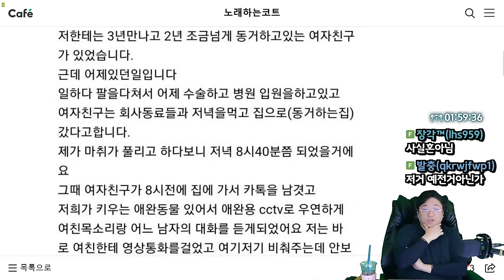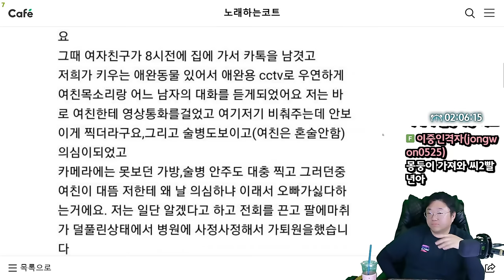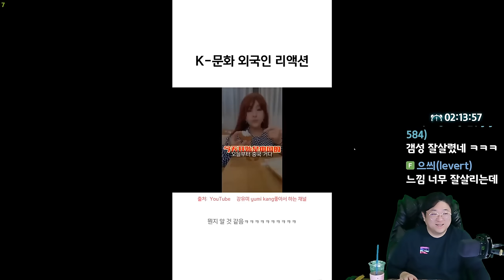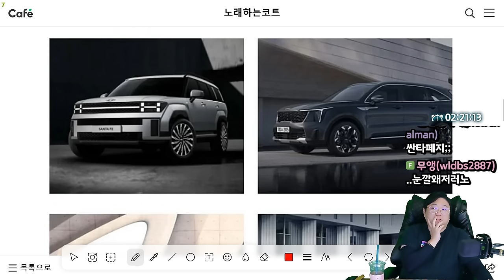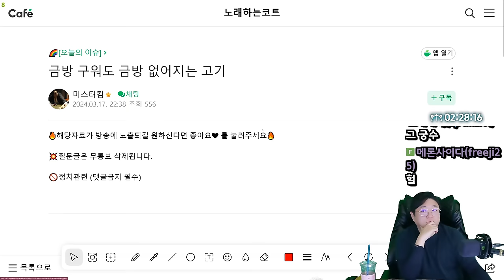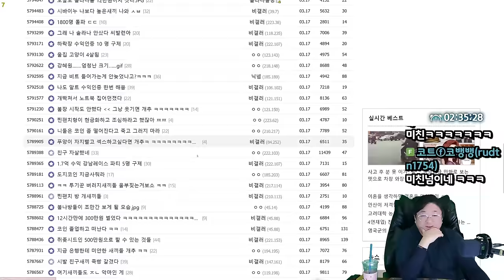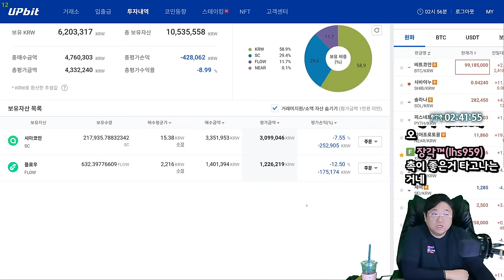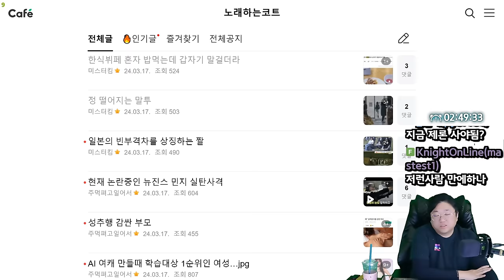현대차vs기아차 디자인 취향 (24.03.17-3)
0:00 실제 불륜현장 급습
8:05 오은영 박사가 대인기피증있는 최홍만에게 준 꿀팁
14:05 K-컬쳐 외국인 반응 따라하는 강유미
16:32 [썸네일] 현대차vs기아차 디자인 취향
25:52 인생이 ㅄ같을수록 넒은 범주에 자부심
29:30 금방 구워도 금방 없어지는 고기
31:42 취업하니까 이별 통보한 남자
36:20 비트코인갤러리

[음원출처]